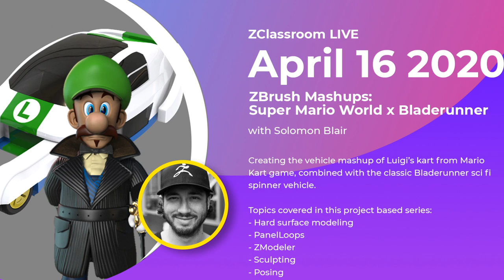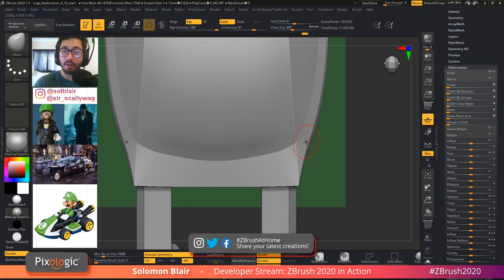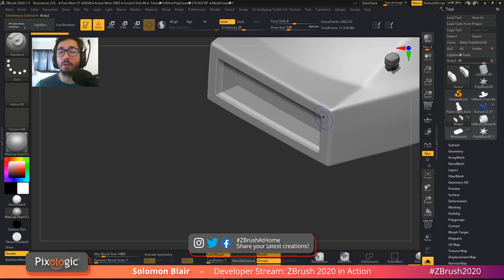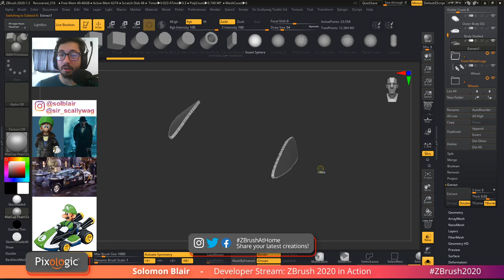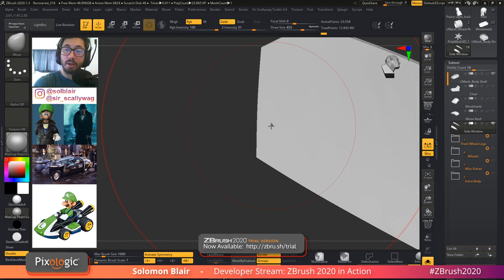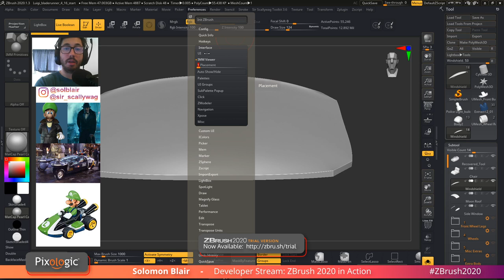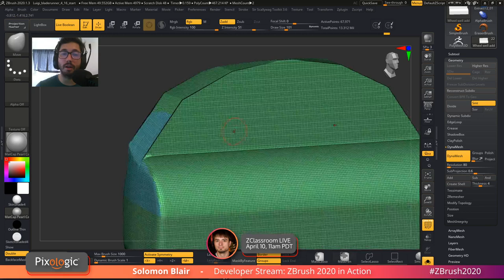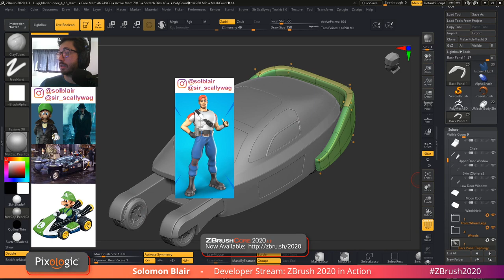How to 3D Model a Bladerunner Mario Kart - Pixologic Solomon Blair - Part 2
Continuing the vehicle mashup of Luigi's kart from Mario Kart game, combined with the classic Bladerunner sci-fi vehicle.

Topics Covered:
- Hard surface modeling
- PanelLoops
- ZModeler
- Sculpting
- Posing